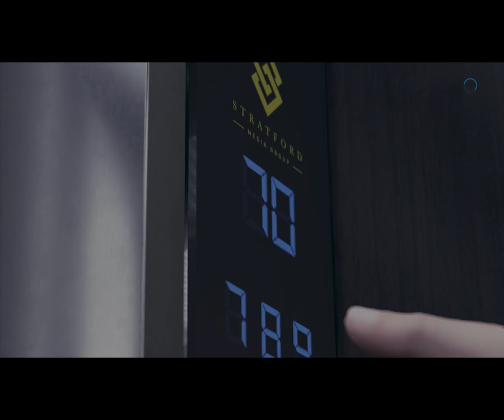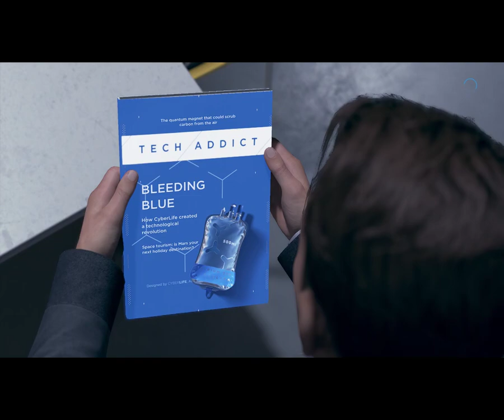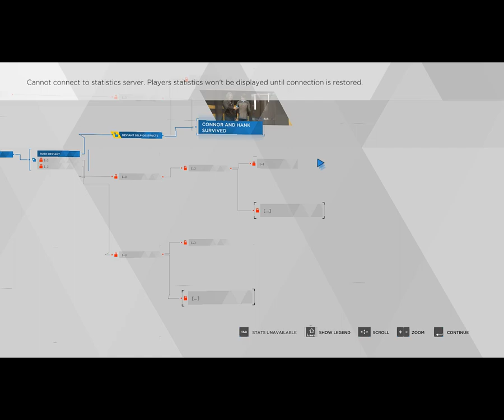Detroit Become Human part 16